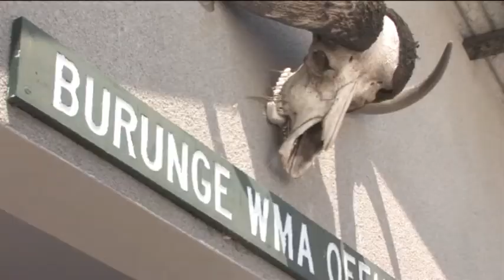TUZO WMA1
Highlights of the occasion where the WWF International President Ms. Yolanda Kakabadse presented Tanzania's 19 Wildlife Management Areas- WMAs and one Authorized Association Consortium-AAC with the WWF Leaders for a Living Planet Award, on the 19th July 2014, at the Burunge WMA Office, Mwada Village, Babati District Manyara Region.